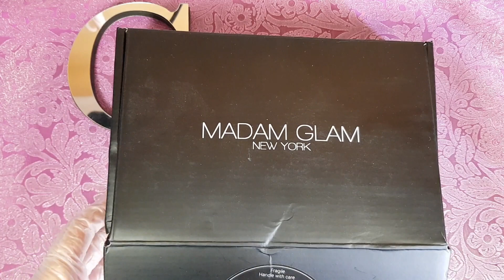GEL METÁLICO PRECIOSO MANICURA AÑO NUEVO 2020 TENDENCIA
👇DA CLIC EN MOSTRAR MÁS 👇
Hola hoy les traigo el unboxing de la cajita de Madam Glam de septiembre 2019, tardó pero llegó. Además hice un diseño de Año Nuevo con lo geles. Espero lo disfruten.

Toda opinión que doy en este vídeo es honesta, no recibo ningún tipo de paga por ella.